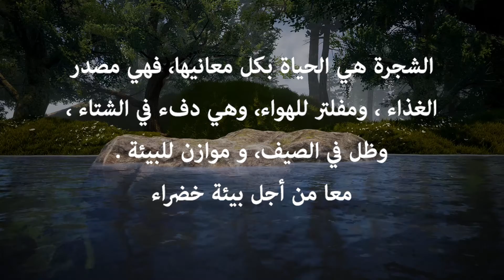3D 2021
University of Technology and Applied Sciences-Ibra